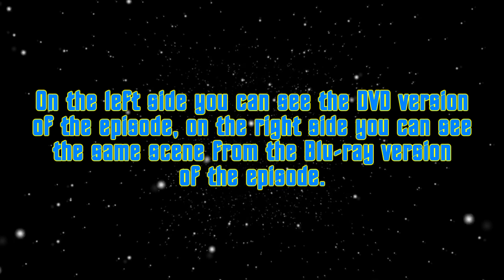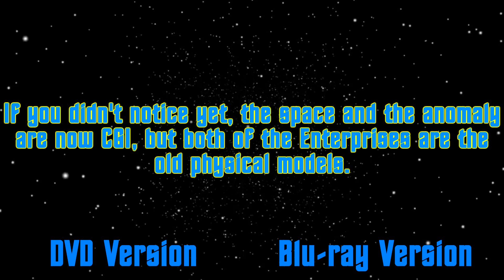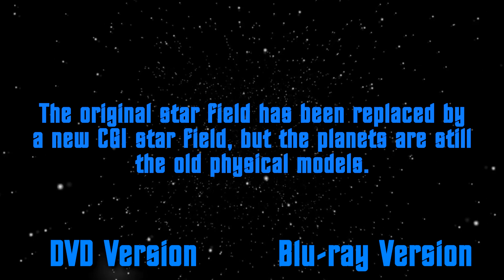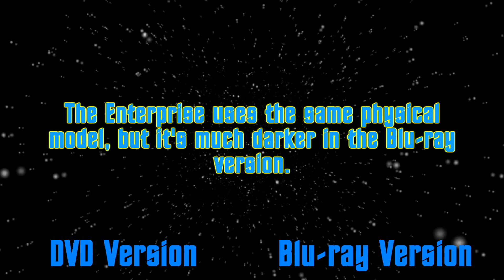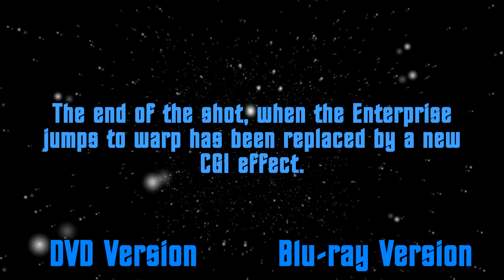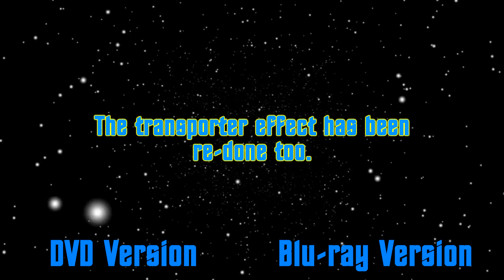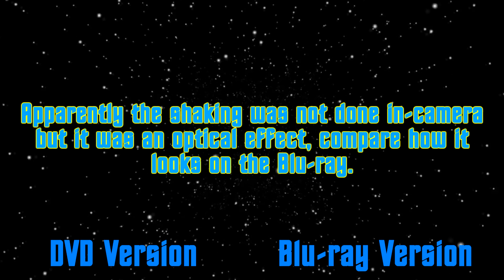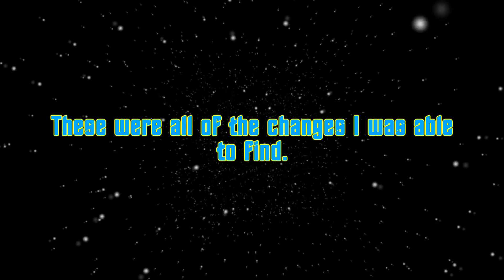Star Trek: The Next Generation - Yesterday's Enterprise - DVD vs. Blu-ray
This video compares the visual effects of the classic STAR TREK: THE NEXT GENERATION episode "Yesterday's Enterprise". On the left side you can see visual effects from the original DVD version of the episode, on the right side you can see the same effects from the Blu-ray release of the episode.